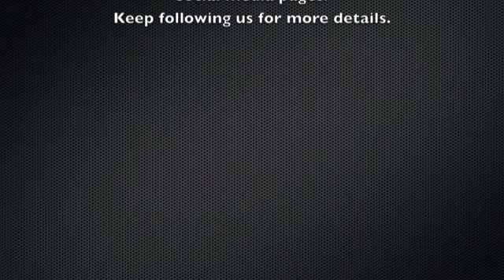KRISHAN AND ADK - KUMKI coming soon